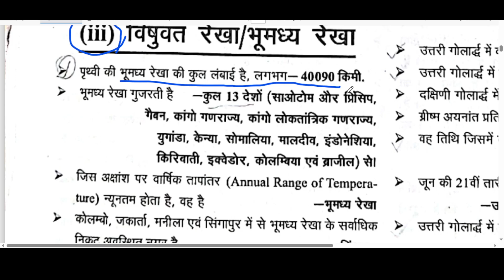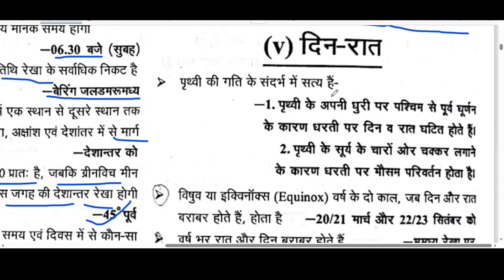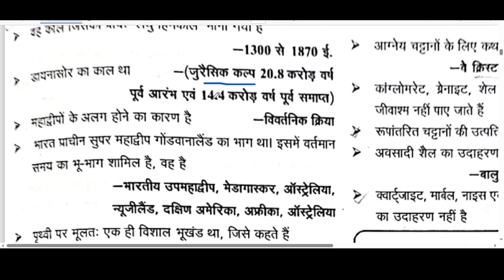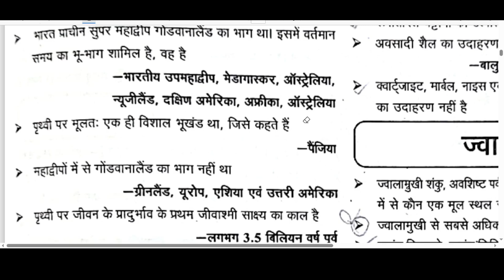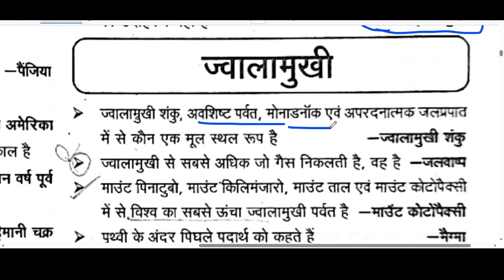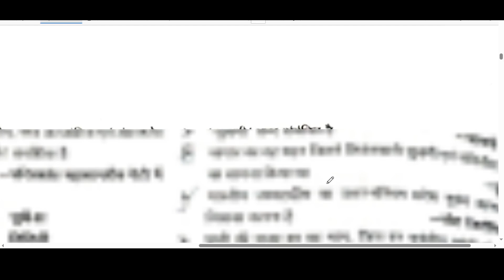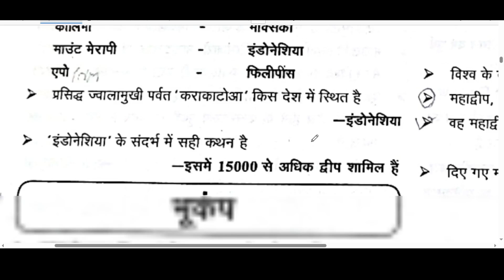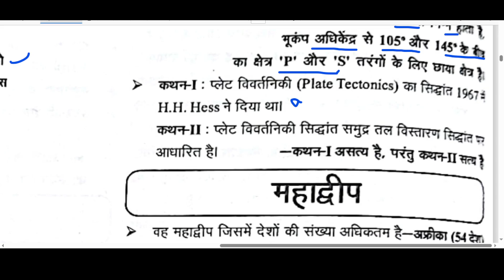World geography विश्व का भूगोल Uppcs, RO&ARO, Bpsc70 lecture -03